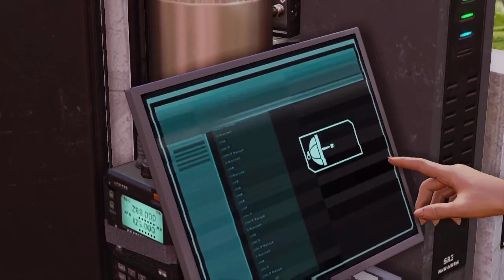BattleTech with non-avian aliens Part 9 (Let's Play XCOM2!)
A Let's Play of XCOM Reboot trilogy.

This covers general gameplay and clearing Advent Blacksite + showing Reaper cheese.